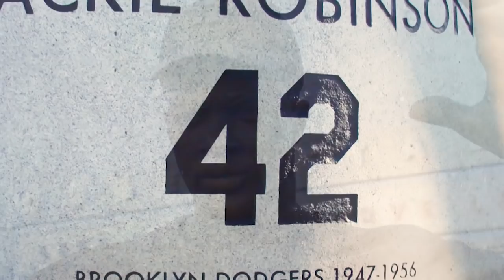Dodgers Celebrate the 100th Birthday of Jackie Robinson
Relive all the beautiful moments as the Los Angeles Dodgers celebrate Jackie Robinson’s Centennial Birthday.